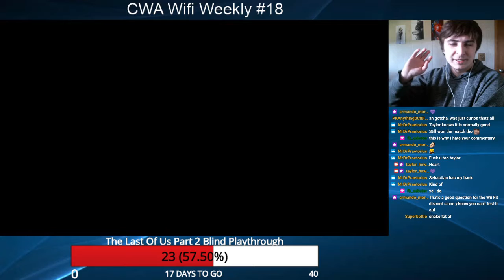CWA Wifi Weekly 18 - Fatkid (Wii Fit Trainer) vs Joel Joestar (Snake) Losers Semifinals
Stream hosted by Taylor Howard